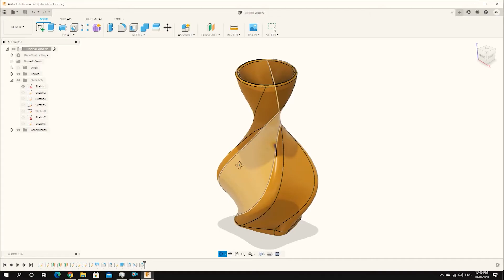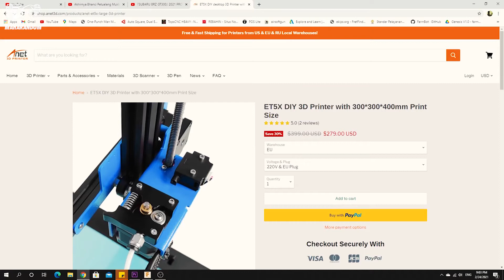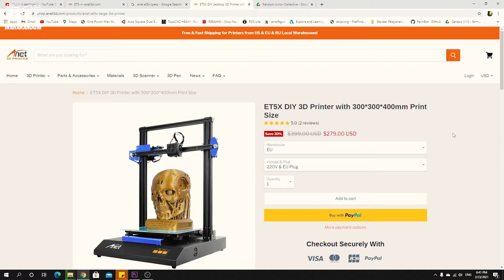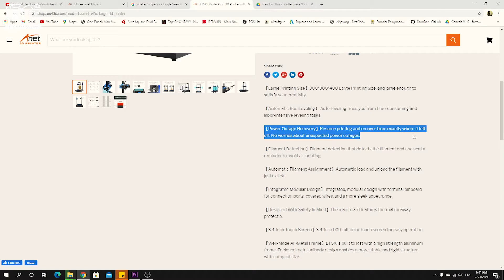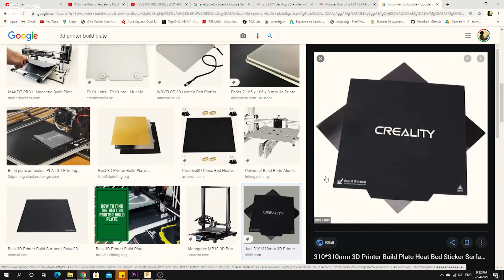Review : ANET ET5X 3d printer - Setelah 7 bulan lebih (After 7 months +) - english sub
kali ini saya mau review anet ET5X setelah dipakai setelah  7 bulan.
dengan segala kelebihan dan kekurangannya, semoga bisa menjadi referensi buat kawan-kawan yang mau beli 3d printer.

buyme a coffe please...